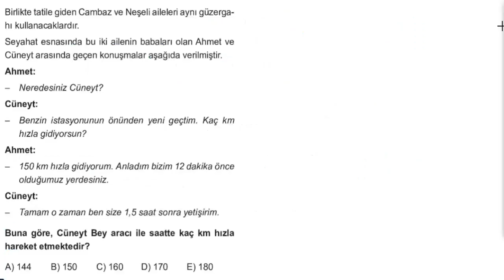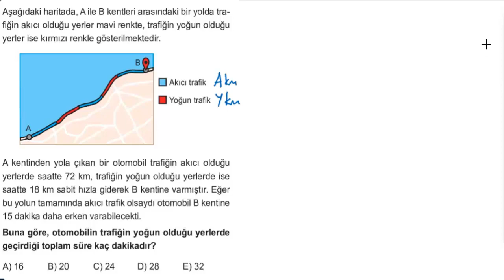Eğitim Vadisi TYT Matematik PDF Föy-22 Hız Problemleri Soru Çözümleri 2024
Eğitim Vadisi Yayınları Tyt Matematik Planlı Ders Föylerinin güncellenmiş hali sizlerle.

Bu dersimizde Eğitim Vadisi TYT Matematik PDF Föy-22 Hız Problemleri Soru Çözümlerini paylaştık.

Kanalımızı destekler ve yorumlarda düşüncelerinizi paylaşırsanız sevinirim.

Başarılar Diliyorum...